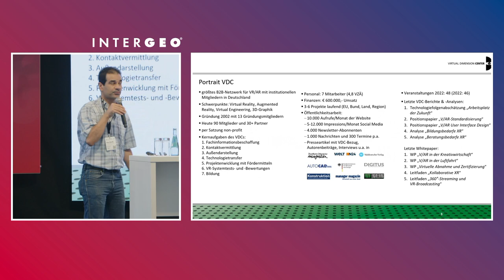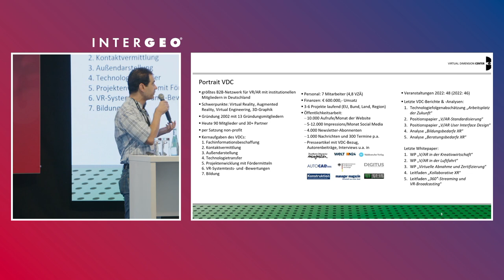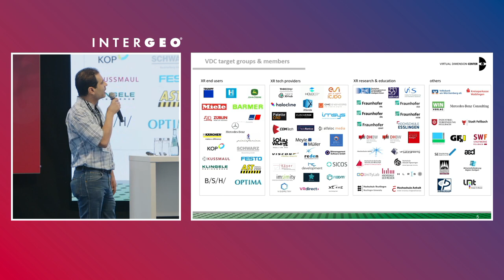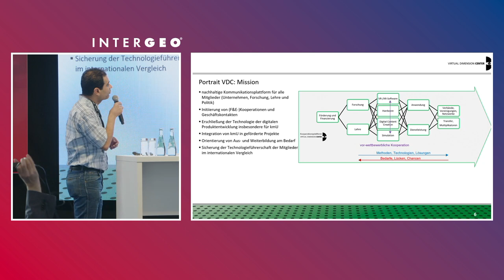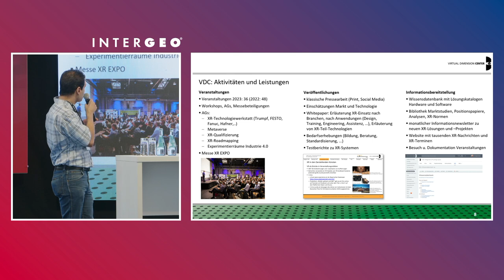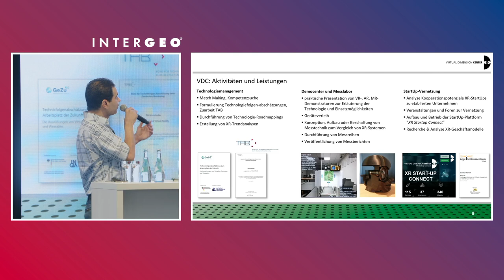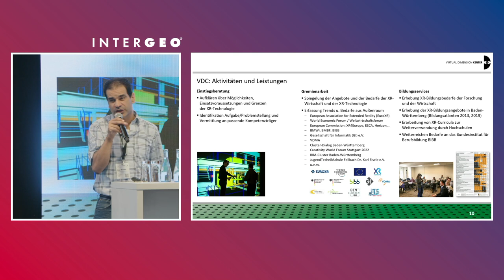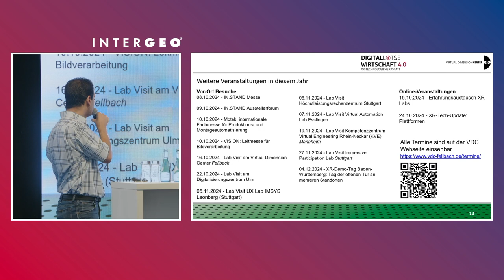Begrüßung und Vorstellung von VDC Fellbach mit Vitor Macedo | INTERGEO 2024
In seinem Vortrag stellt Vitor Macedo den wirtschaftlichen Verein VDC Fellbach vor, der sich auf XR (Extended Reality), Augmented Reality, Virtual Engineering und 3D-Grafik spezialisiert hat. Der VDC bietet eine Plattform für Unternehmen und Fachleute, um innovative Technologien zu erkunden und anzuwenden.